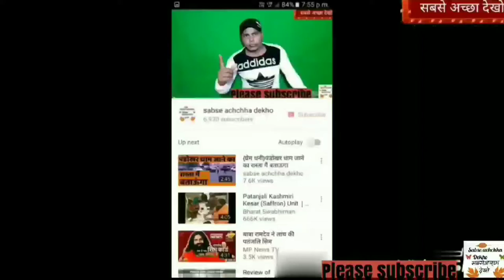{ प्रेम धनी} कुत्तों का कुश्ती लालू और कालू पहलवान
मोस्ट अमेजिंग कुत्ते लड़ाई में शेर का भी बाप पाकिस्तानियों को भी पर भी गुस्सा  पिटबुल जर्मन शेफर्ड लेब्रा डोर डॉग 10 सबसे 10 सबसे छोटेेेे नस्ल के डॉ friendly dog